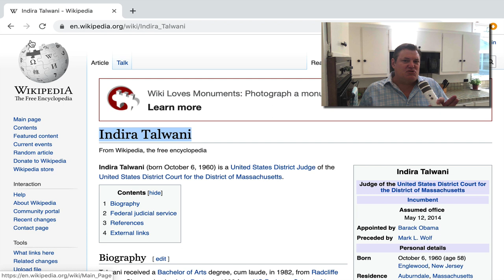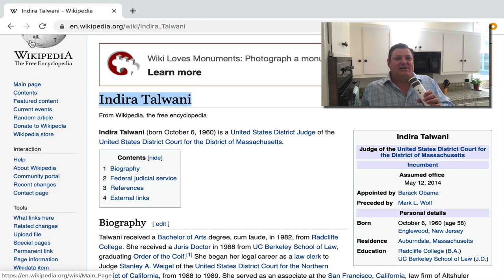BREAKING NEWS: Felicity Huffman Sentence, (felon), 14 days in prison / 30k fine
BREAKING LEGAL NEWS - Desperate Housewives star just sentenced for her role in the college cheating scandal. She pled guilty to wire fraud and the judge just sentenced her to 14 days in prison.  There is also a $30,000 fine AND 250 hours of community service.  Judge is Indira Talwani

Judges bio page courtesy of Wikipedia (under a creative commons share alike license).